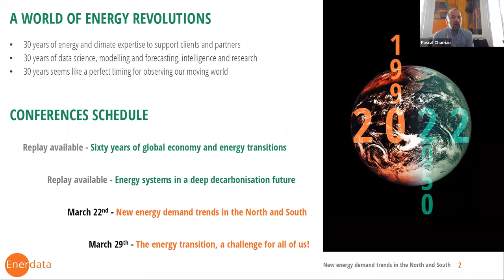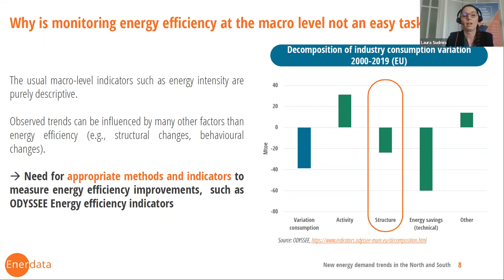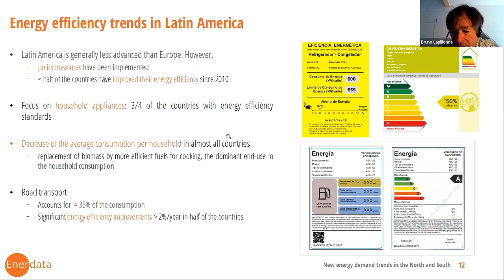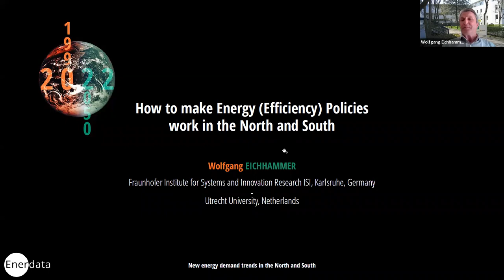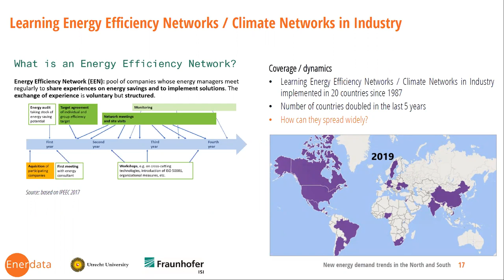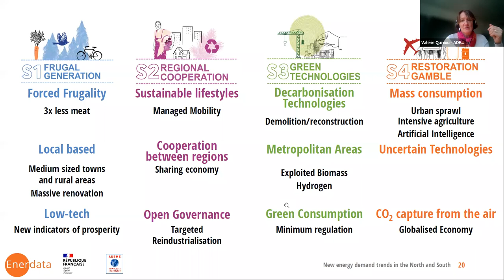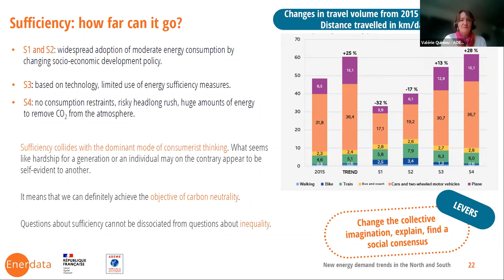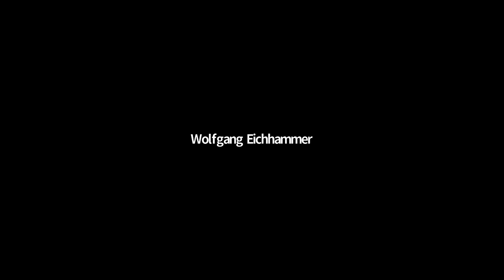Conferences - New energy demand trends in the North and South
As part of the event “30 years ago, 30 years from now: a world of energy revolutions”, from the programme “Grenoble European Green Capital 2022”, Enerdata organised a conference on March, 22, 2022 with renowned speakers: Laura Sudries (Enerdata), Bruno Lapillonne (Enerdata), Wolfgang Eichhammer (Fraunhofer ISI), and Valerie Quiniou-Ramus (ADEME).

Reducing energy consumption has become a key issue in limiting climate change, but there are practical limits to drastic energy savings in a global growing economy.
• Developed countries need to deal with energy efficiency improvement and sobriety policies with social justice.
• Low-income countries need to reconcile access to energy, affordable costs, and sustainability of production systems.

- What decoupling between economic and energy growth has been observed historically?
- What is the potential of energy savings in the future, and how can we accelerate energy efficiency implementation?